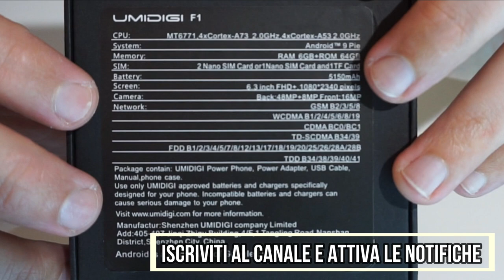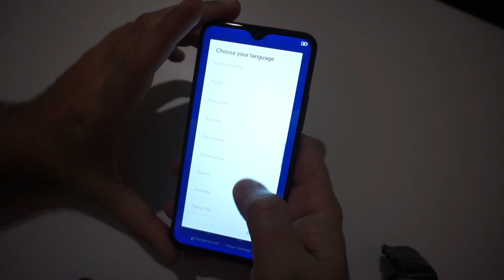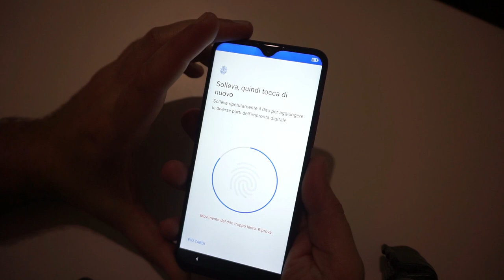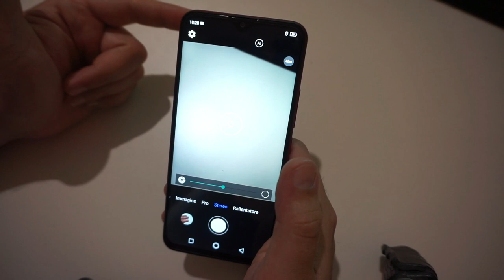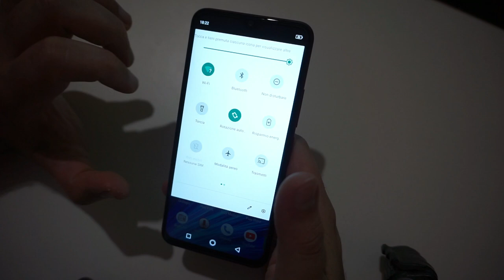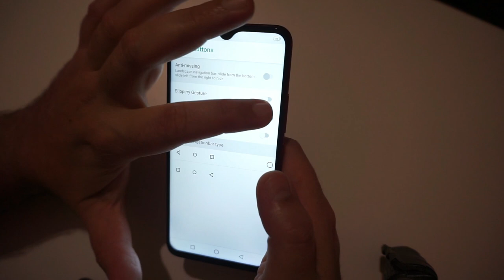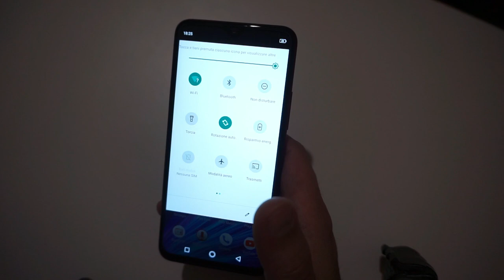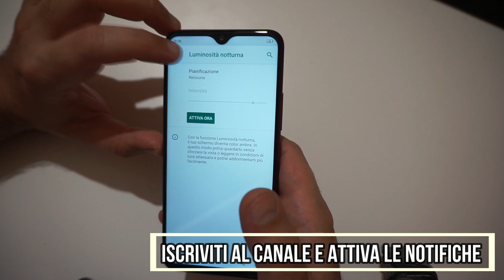Recensione unboxing smartphone Umidigi F1 Play (Redmi Note 7 Style)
Finalmente è arrivato il mio nuovo smartphone, come il precedente marchiato Umidigi! Ho scelto sempre questa marca perchè per il vecchio telefonino si è rivelata affidabile, dalle ottime prestazioni e dalla batteria superlativa. L'Umidigi F1 Play sembrerebbe non essere da meno e finalmente un reparto fotografico all'altezza della situazione.

se anche voi volete acquistare questo terminale Umidigi F1 Play

Se vuoi sostenermi anche solo con un caffè vai qui

La mia attrezzatura che uso per i video:
- videocamera Sony alfa 5100
- action cam Campark x20:
- Umidigi F1 Play
- action cam Crosstour 4K
- memoria SD
- batterie aggiuntive per la videocamera Sony
- microfono per la registrazione
- batterie ricaricabili per microfono

I link dei prodotti presenti sono link di affiliazione, questo vuol dire che se compri un prodotto dai link presenti nella descrizione Amazon mi riconosce una piccola percentuale(circa il 3% cioè 3 centesimi ogni euro di spesa) non ci divento ricco ma se lo fate mi permettete di comprare altro materiale per continuare a fare altri video.